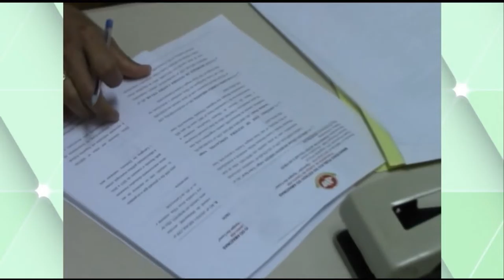Familiares unidos no crime são presos suspeito de assaltar casas de alto padrão em Manaus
03º BLOCO AGORA 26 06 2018 - Familiares unidos no crime são presos suspeito de assaltar casas de alto padrão em Manaus